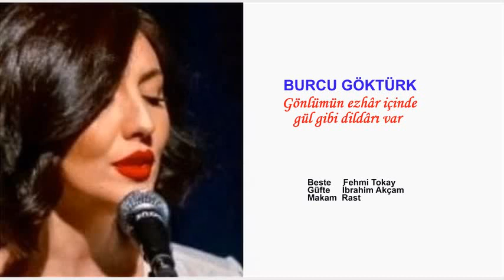BURCU GÖKTÜRK Gönlümün ezhâr içinde gül gibi dildârı var